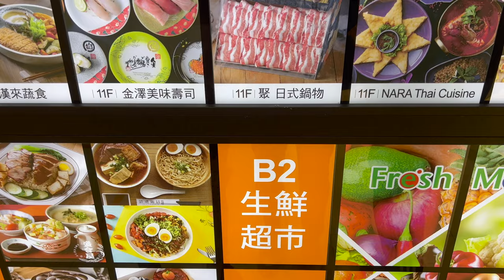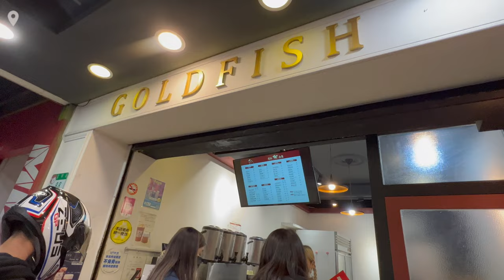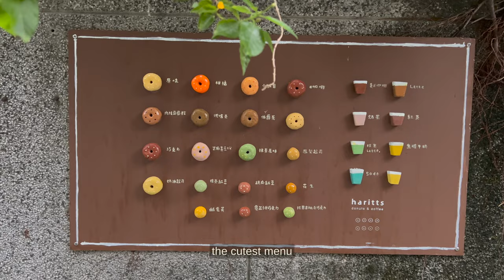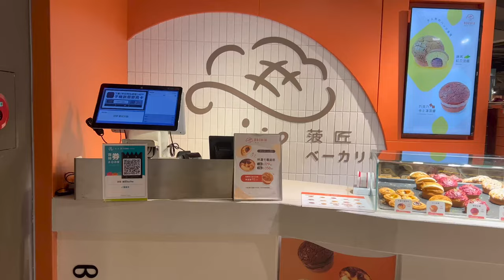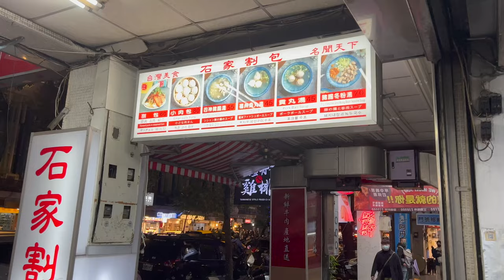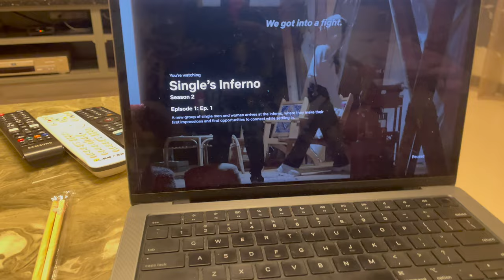taipei vlog 🇹🇼 | hot pot, pastries, night market snacks | a month in taiwan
episode 6 of my 6-week stay in taipei, taiwan 🇹🇼 //
these were the last few days with my mom before she left to go back to america 🥲 we went into carb overload (donut, scallion flatbread, pineapple bun, wheelcake, sweet potato bread, sweet potato balls), and tried some different noodle places before sending my mom on her way. next up - vietnam!

on another note, thank you for helping me reach 600 subscribers. i hope you've enjoyed watching a slice of my life over the past couple of months and i hope to continue to share my memories with you all ♡

-聚日式鍋物 (giguo far eastern sogo zhongxiao)
-老派 金魚 (goldfish bubble tea)
-欣葉日本料理 (shin yeh)
-eslite xinyi
-haritts donuts & coffee
-劉家水煎包
-小椿日和-永和店
-老虎醬温州大餛飩
-迷客夏 (milkshop/milksha)
-sushi take-out
-樂田麵包屋 (gakuden)
-度小月 (du hsiao yueh)
-合興壹玖肆柒 (hoshing 1947)
-菠匠 (bochia)
-石家割包

00:00 - day 17: hot pot, boba
04:18 - day 18: shin yeh, eslite, doughnuts
06:17 - day 19: street food, wontons & noodles
11:19 - day 20: taiwanese food, claw machines, ningxia night market

-music by STUDIO BEYOND - Midnight Cruisin' (with You Me And The Piano)